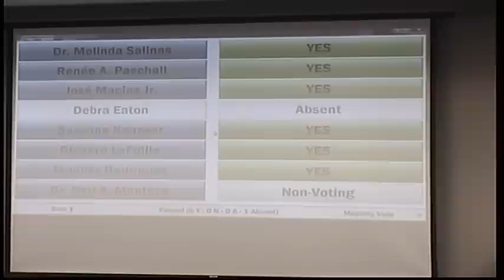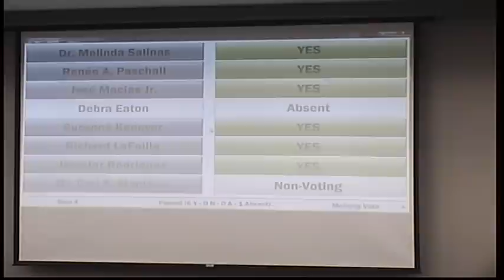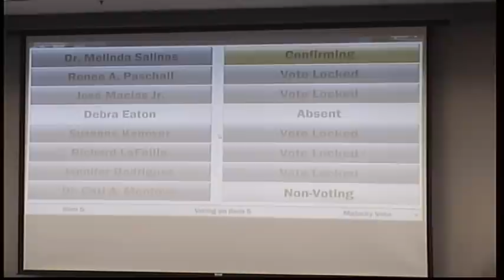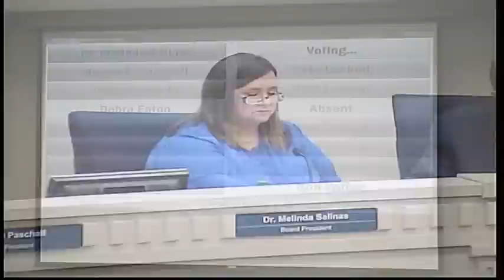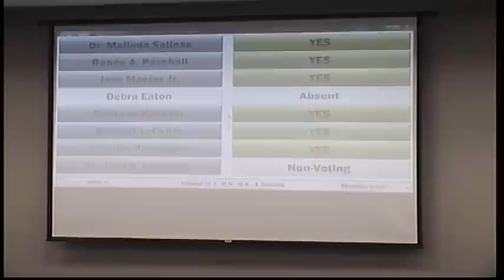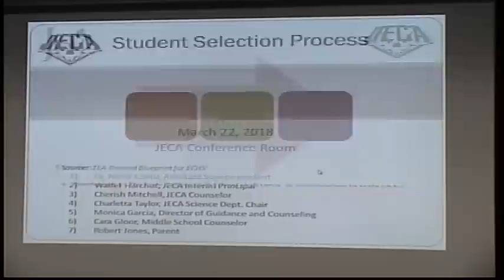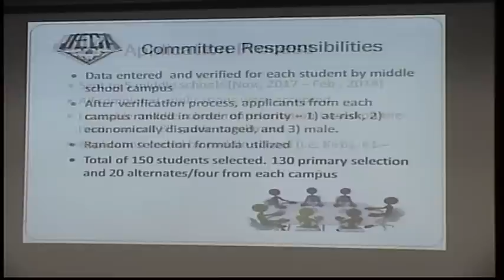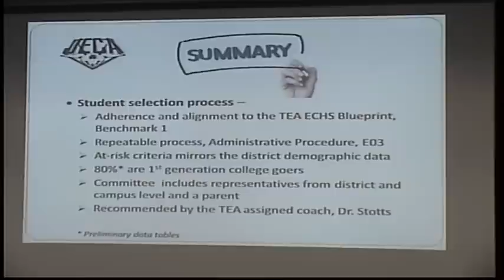03222018 Board Meeting Pt.1